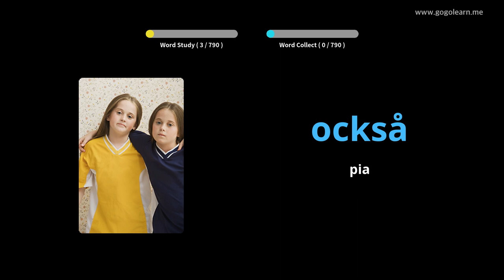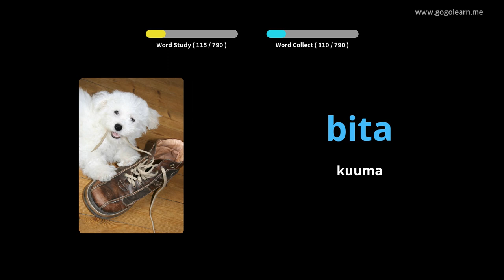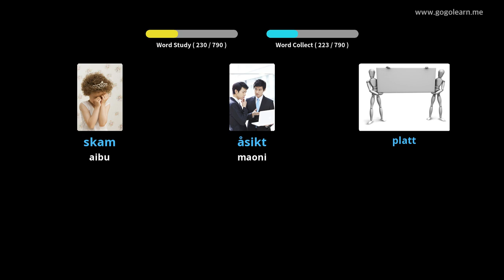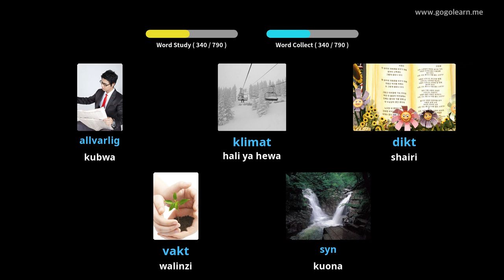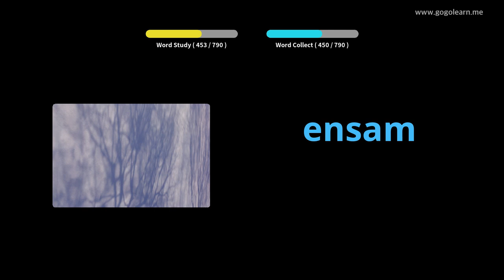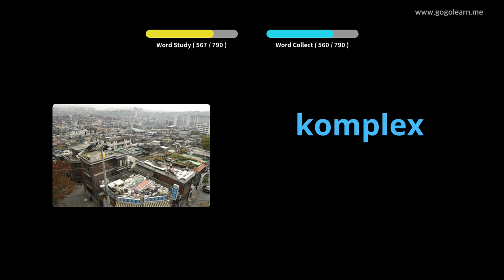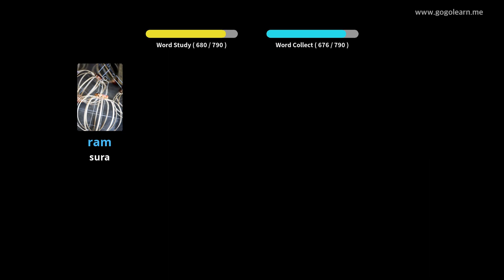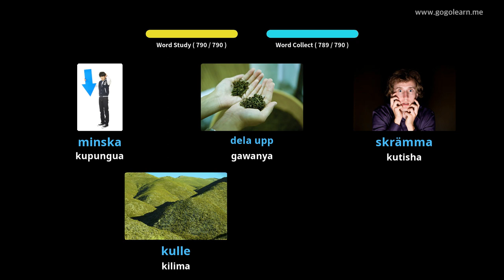Msamiati wa Kiswidi wa Shule ya Kati | Golearn